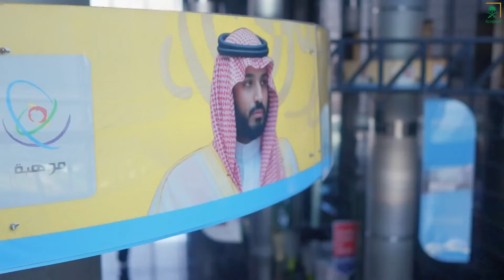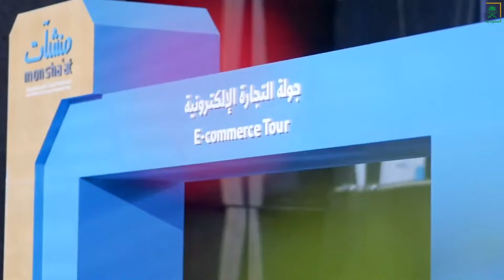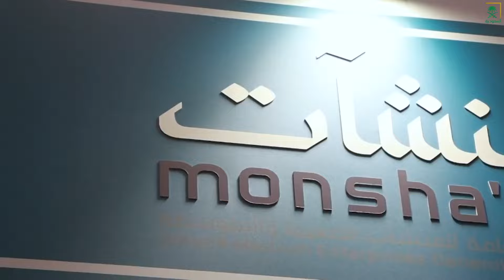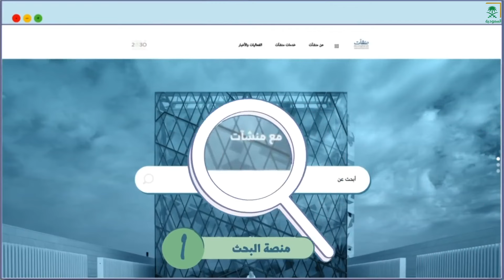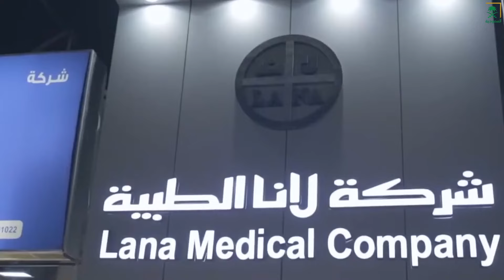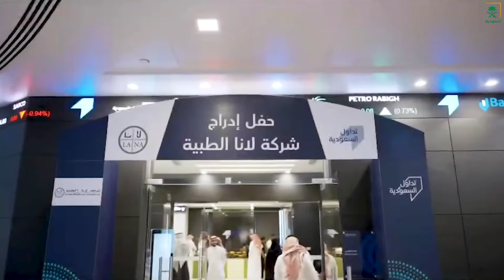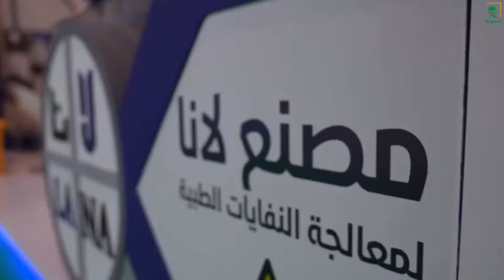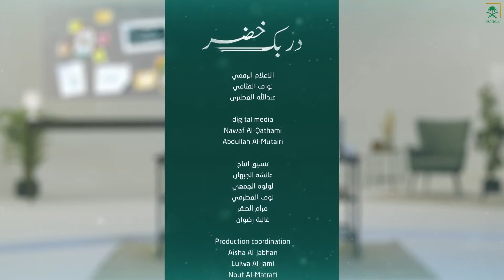دربك خضر | دعم المنشآت الصغيرة و المتوسطة في المملكة.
دربك_خضر | برنامج يســلط الضــوء علــى حيــاة المواطــن قبــل وبعــد تجربتــه لمخرجـات رؤيـة ٢٠٣٠ وذلـك بالتركيـز علـى برامـج التحـول الوطنـي والتـي أصبـح أثرهـا ملموسـا علـى الفـرد بشـكل مباشر.

يُعرض على قناة السعودية يوم الأثنين.. الساعة 9:00 مساءً